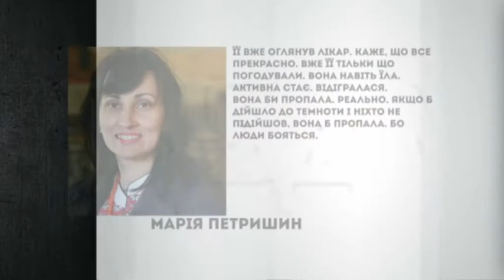ЯК ЛЬВІВ'ЯНКА ВРЯТУВАЛА ... ІГУАНУ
Чого тільки не знайдеш поблизу львівських смітників. Цікава історія одного маленького врятованого життя   ⬇